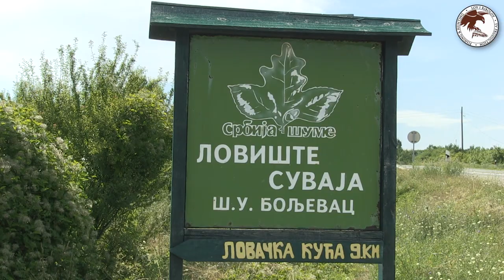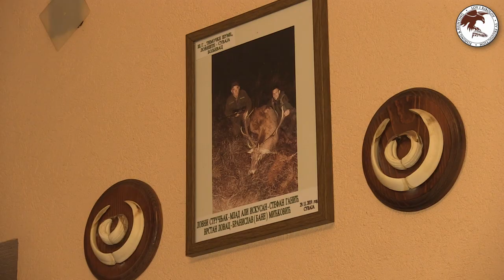Hunting Serbia - Lovišta istočne Srbije - Suvaja i Zlot - Lov divlje svinje,jelena, srndaća,divokoze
Emisija LOV I RIBOLOV emituje se na RTS 1 svakog ponedeljka u 12:45, (letnji termin subotom u 11:00 RTS 1), sa reprizom na RTS 2 svakog petka u 17:30.